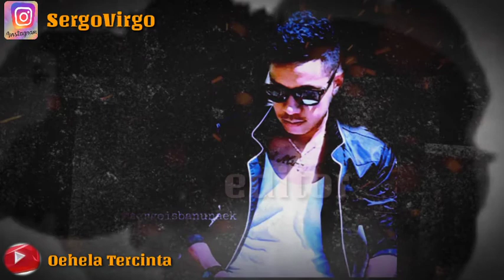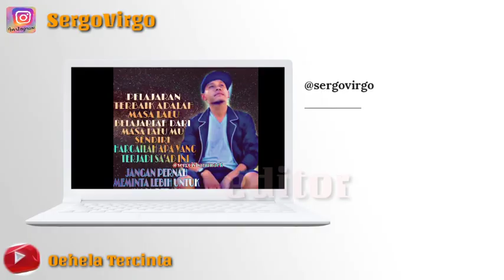BAGUS NYA TONTON VIDEO INI JIKA INGIN MENJADI EDITOR TERBAIK || AUTO KEREN ABISSS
BAGUS NYA TONTON VIDEO INI JIKA INGIN MENJADI EDITOR TERBAIK

Gasss pooooooooolll

Jangan lupa juga gaiiss,bunyikan lonceng notivikasi nya🔔 agar anda yang pertama mengetahui info terkait chanel OEHELA TERCINTA ini,dukung terus chanel ini dan jangan lupa tinggalkan komentar anda,karena komentar anda adalah patokan kami memberikan video-video terbaik